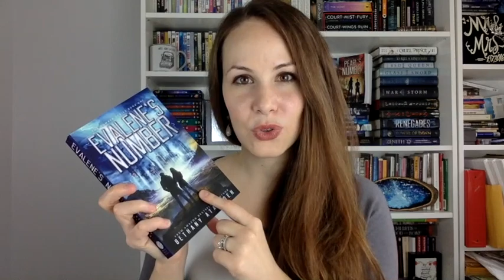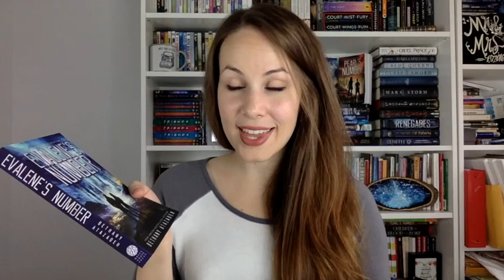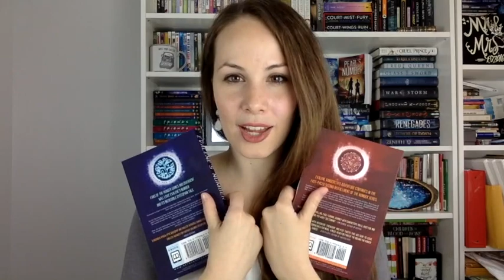MY 7 WORLDBUILDING HACKS (NANOWRIMO WRITING HACK #11)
I hope you enjoy this writing hack on worldbuilding to help you win NaNoWriMo!

❤️ Bethany